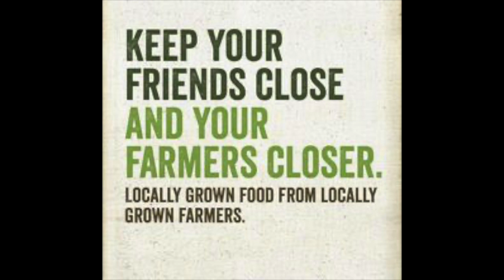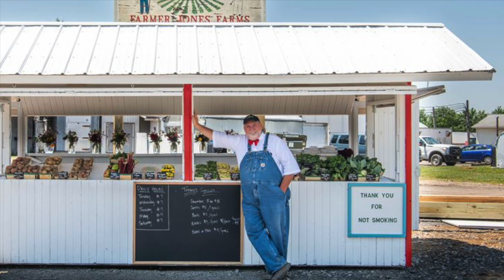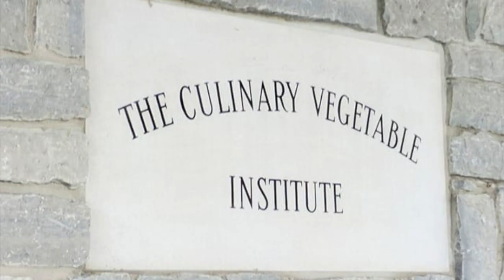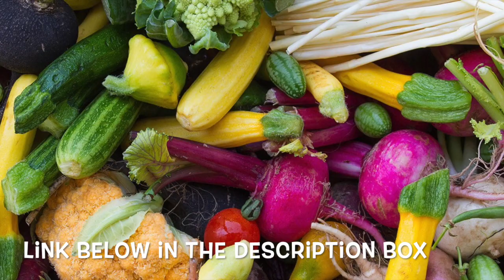Get To Know a FARMER! BE PREPARED to BE INSPIRED! Grit Resilience Courage Intellect Faith AND JOY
Do You Know a Farmer? Even if you do, YOU NEED TO KNOW THIS ONE!  America is sick in large part because of the predominant farming methods utilized to produce our fruits and vegetables. The nutrients in our vegetable has dropped by 50-80% in the last 100 years AND diseases are up by 3,000% - AND THIS IS NO COINCIDENCE!  But meet Farmer Lee Jones of The Chef's Garden and Culinary Vegetable Institute in America's Heartland - OHIO - who subscribes to Regenerative Farming.  In this Episode, Farmer Jones shares his story and that of his family's on loss, love, courage, grit, resilience, creative entrepreneurship, desperation, and regenerative farming.  Farmer Jones uses NO CHEMICALS and NO GMO's on his Ohio Farm and uses the age old TRUE CROP ROTATION method utilizing the CRUCIAL COVER CROPS for working in HARMONY WITH THE LAND to produce the freshest and most nutrient-dense vegetables that can then TRULY nourish our bodies. Farmer Jones lovingly leads a Team that TENDS TO THEIR LAND to produce the most nutrient-dense vegetables that are up to 300x higher than the FDA recommendations!